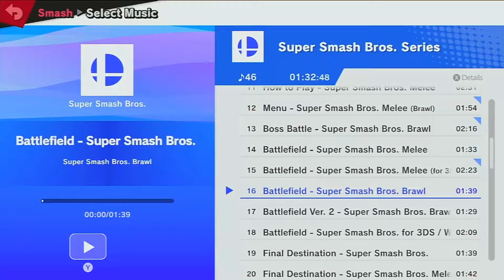Request for Mew 151: Metroid Army vs Bare Legs Army (Ultimate)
This 4v3 seems more balanced now! Might try again by giving all players the same handicap damage (200%).